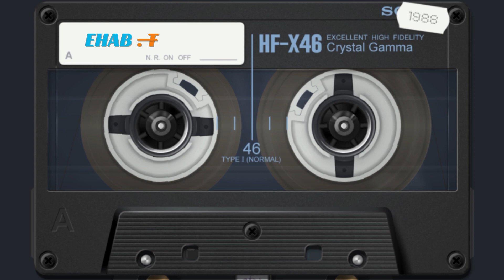Ehab. T | Moshta' | إيهاب توفيق - مشتاق